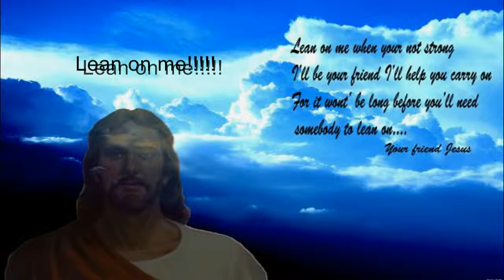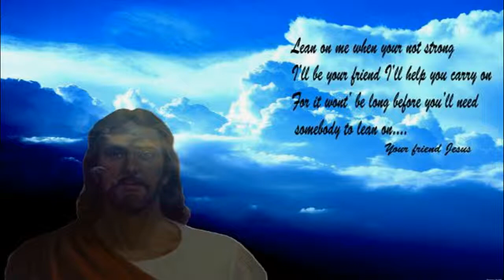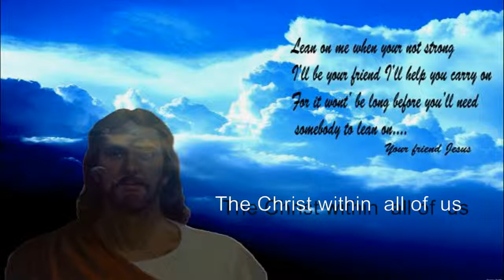Lean on me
Glee version